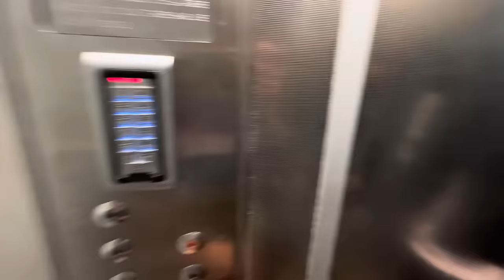أخي صغير ضد أخطر كلب فالمنزل 🏠🐶 شوفوا شنوا وقع للأسف 💔😭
مقطع جديد كل يوم !! ( الساعة 7 توقيت المغرب )